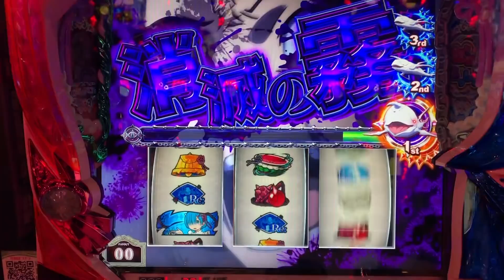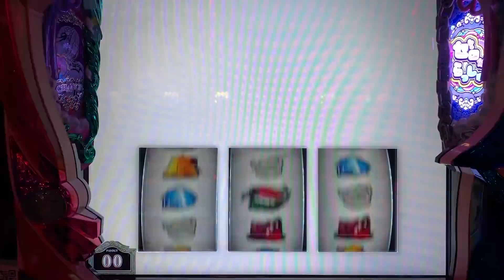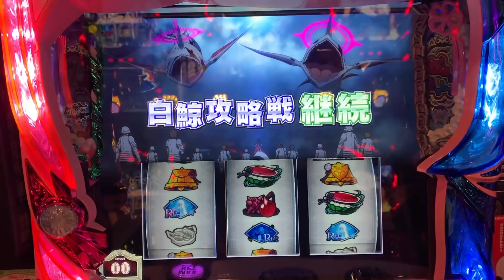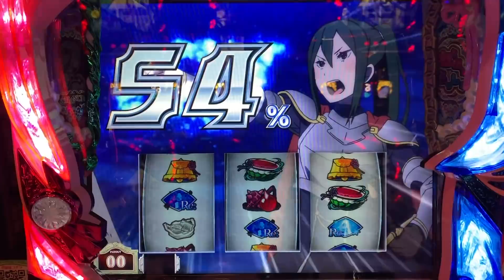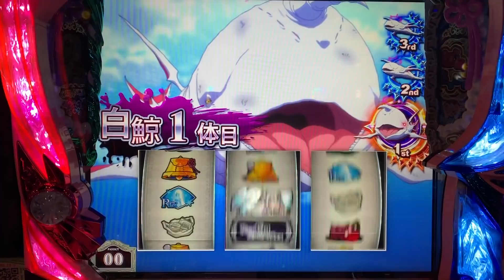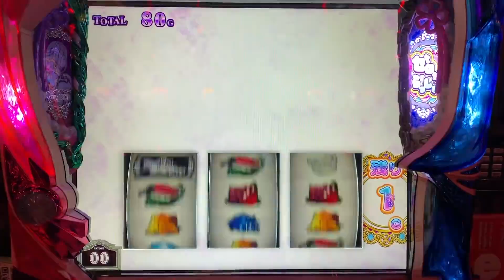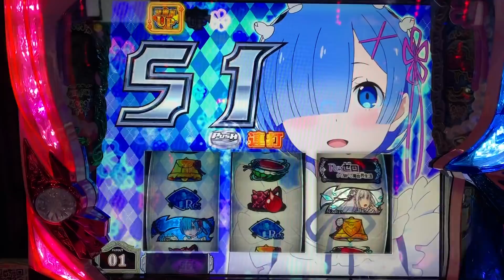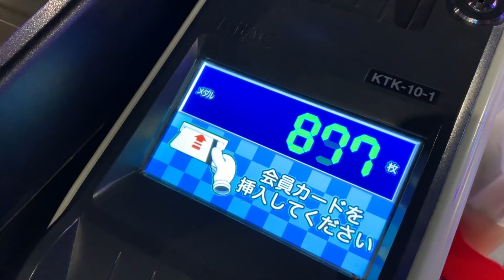【毎日リゼロ94日目】今日負けたやつ最後まで見てくれ。絶対癒されるから。。。Re:イクから始める金融生活 #105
〜今日負けたやつ最後まで見てくれ。絶対癒されるから。。。〜

頼むよ、、、、